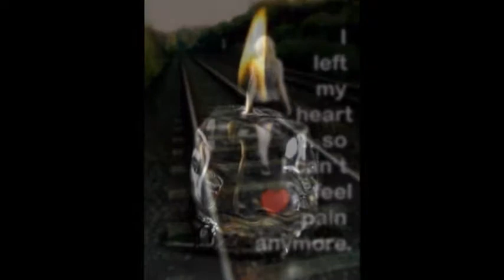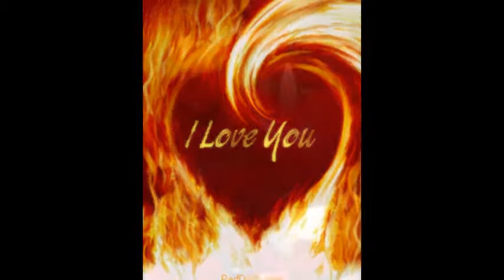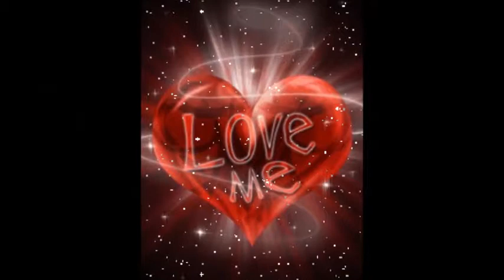Chandesariko A Maro Bare